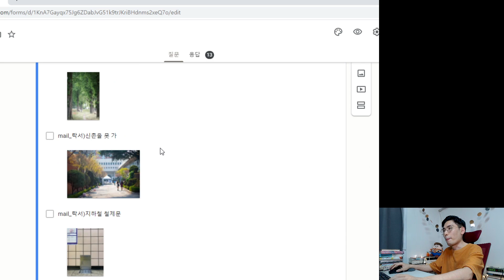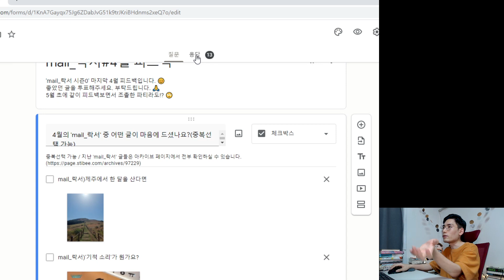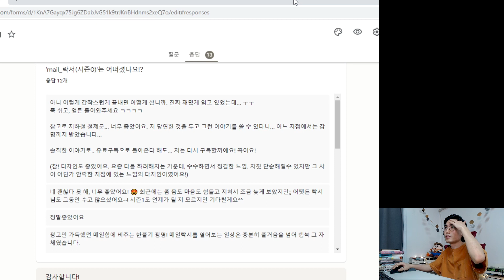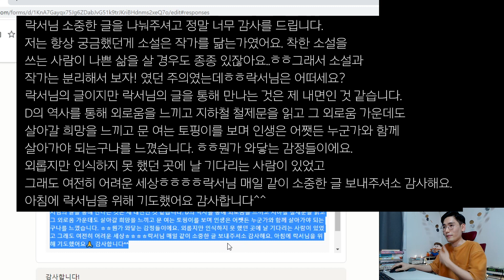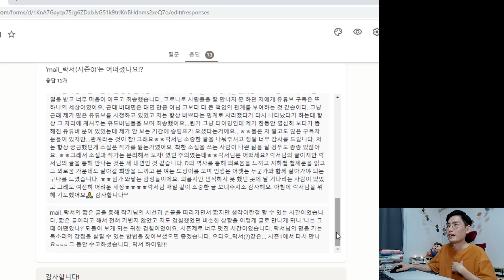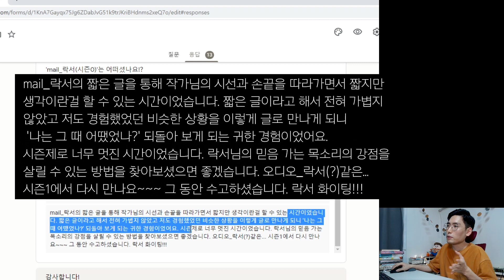mail_락서 종강파티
이미 2달 전의 일이긴 하지만, 4월을 끝으로 'mail_락서'는 잠정 휴식에 들어가게 되었습니다.
부족한 제 글을 읽어주셔서 감사했습니다.
또 다음 시즌으로 찾아오도록 하겠습니다. 😉
그때는 저번보다 더 매력적인 컨텐츠가 되기를..!

mail_락서의 지난 글들은 아래 링크에서 보실 수 있습니다.

차례
00:00 시작
01:18 쫑파티
04:01 피드백
15:58 마무리